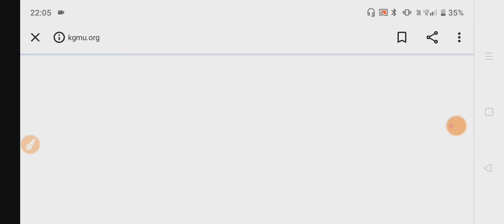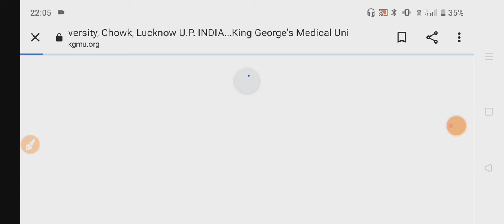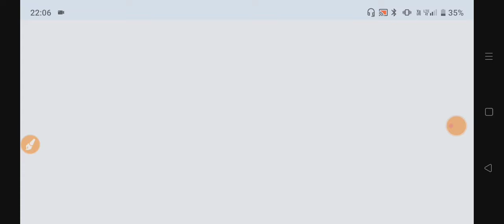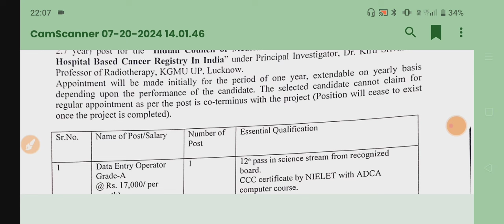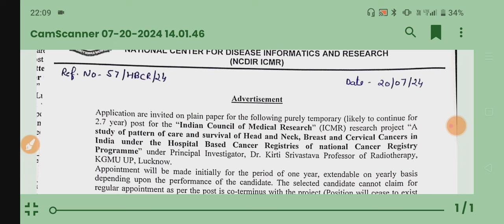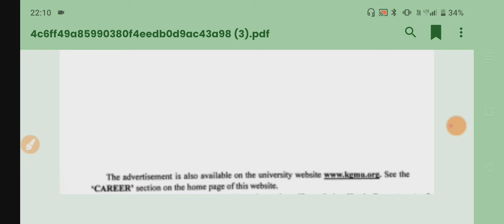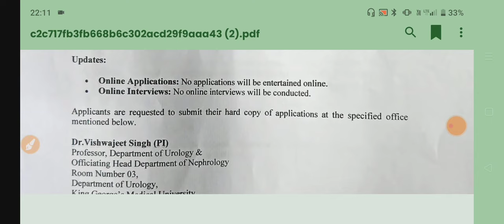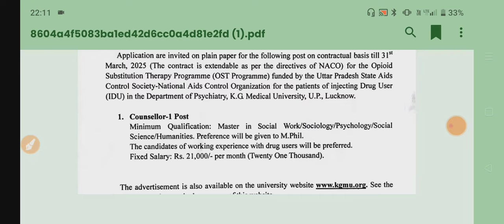KGMU सीधी भर्ती 2024 KGMU 21 जुलाई 5 नई फुल नोटिफिकेशन देखो